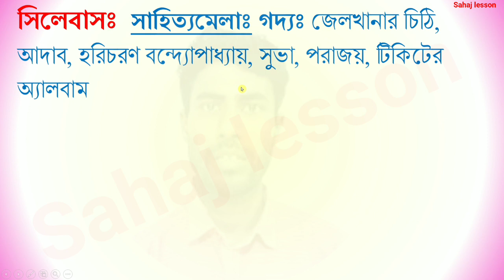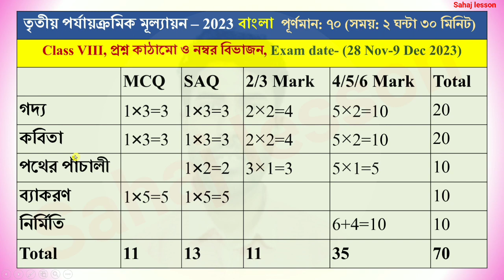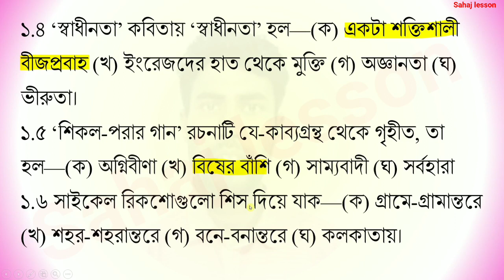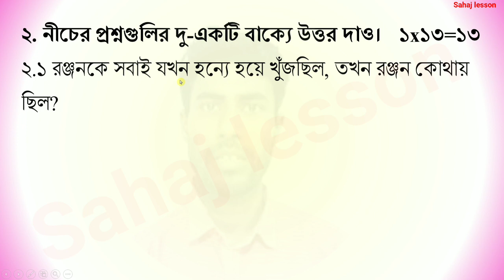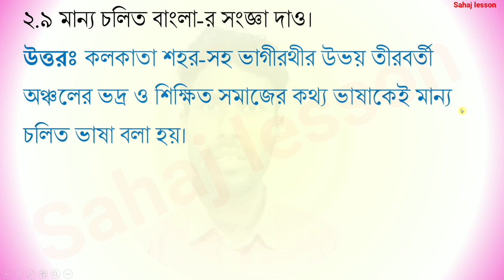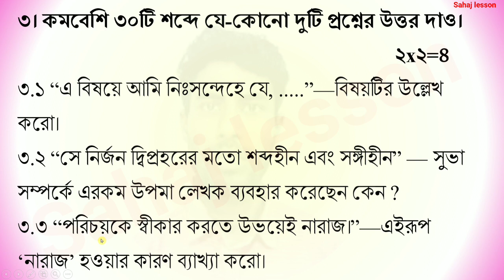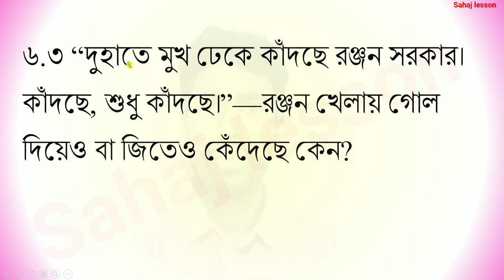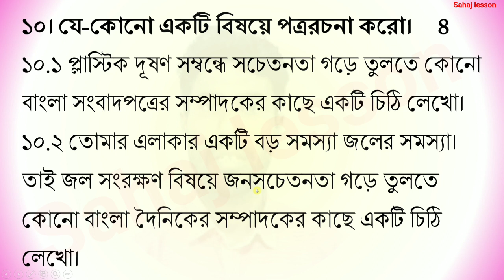class 8 third unit test question paper 2023 | class 8 bangla 3rd unit test suggestion 2023 | bengali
PDF+Video এখানে পাবে class 8 third unit test question paper 2023 | class 8 bangla 3rd unit test suggestion 2023 | bengali

About the video: class 8 third unit test question paper 2023, class 8 bangla 3rd unit test suggestion 2023, bengali

3rd unit test Question paper 2023-

Solved queries:
Solved queries:
class 8
class viii
bangla
bengali
suggestion
question paper
question
set 1
syllabus
marks division
question patern
3rd unit test
class viii bengali suggestion 2023
sahaj lesson